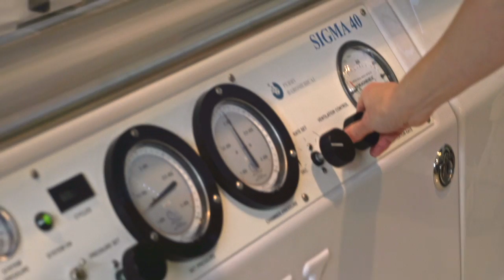TBI:PTSD & HBOT- a Military Veteran's Experience with Hyperbaric Oxygen Therapy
Hyperbaric Oxygen may help resolve TBI & PTSD symptoms.